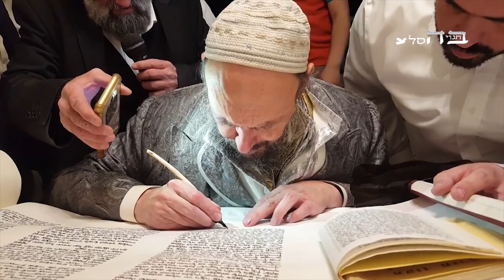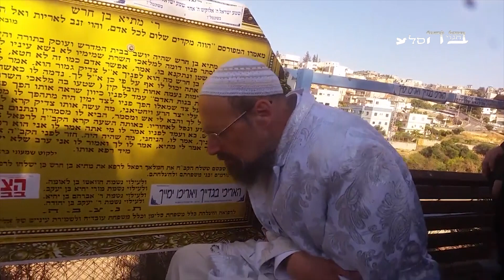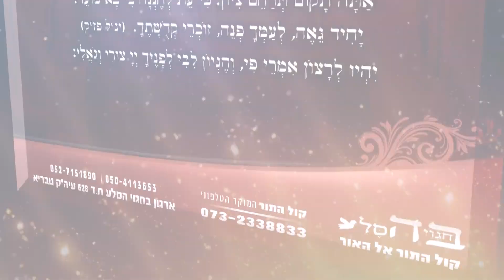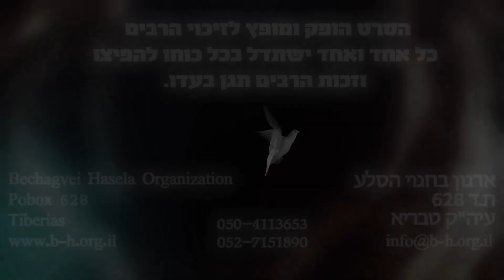אב הרחמים הצפייה חובה!